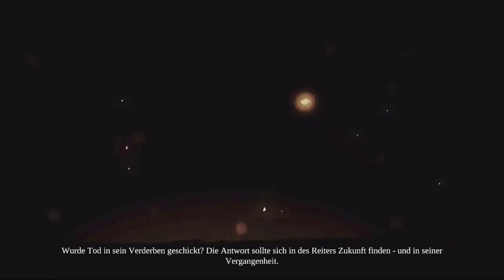Darksiders 2 [GER] Part 002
Handlung
Darksiders 2 spielt während der 100-jährigen Gefangenschaft des Apokalyptischen Reiters Krieg, die chronologisch zwischen dem Prolog und der Hauptkampagne des ersten Teils liegt. Kriegs Bruder Tod glaubt nicht an die Beschuldigungen, die seinem Bruder zur Last gelegt wurden. Daher macht er sich auf die Suche nach den Verantwortlichen für die Einkerkerung seines Bruders und versucht, Beweise für dessen Unschuld zu finden.

Publisher (frühe THQ jetzt aber Nordic Games)